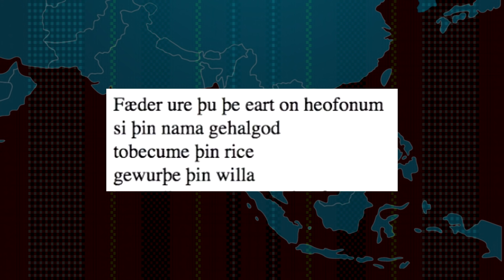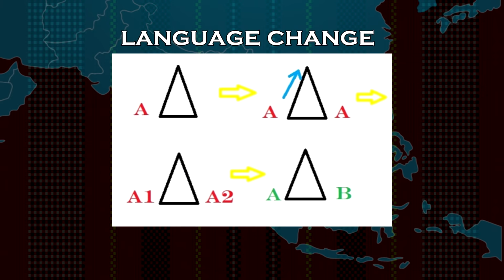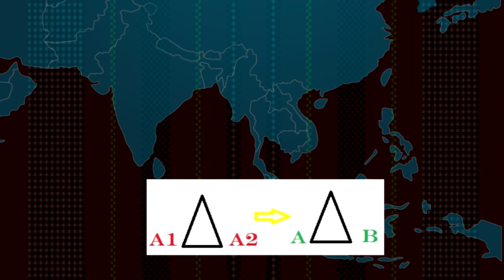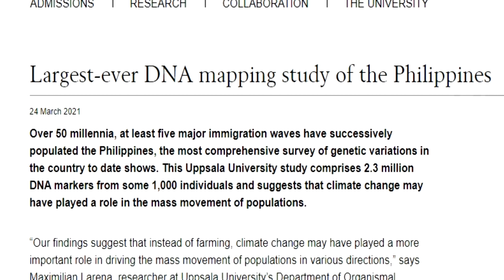ANCESTORS OF THE SOUTHEAST ASIANS AND OCEANIANS | ᴇᴘɪꜱᴏᴅᴇ 4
ᴇᴘɪꜱᴏᴅᴇ 4. We have reached the episode where we reveal the possible connections between the Nagas and us, the Igorots. While on the way, we stumble upon countless breathtaking information that widens the horizon on discovering our roots that lead us into uncovering many more tribes that are directly linked to us. And now we present to you Episode 4, ANCESTORS OF THE SOUTHEAST ASIANS AND OCEANIANS.